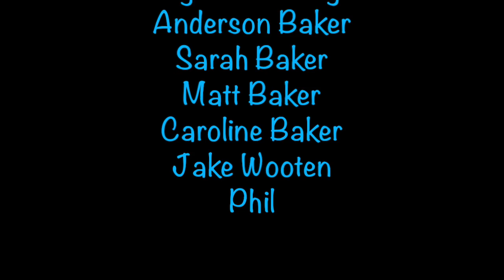ShredMerica Pt. 5.5 Saying Good Bye to the Mullet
Pt. 5.5 of the Shred Merica Series. Finally hanging with my parents and my mother wants the mullet gone. So time for a nother haircut the Mullet is gone but not forgotten!